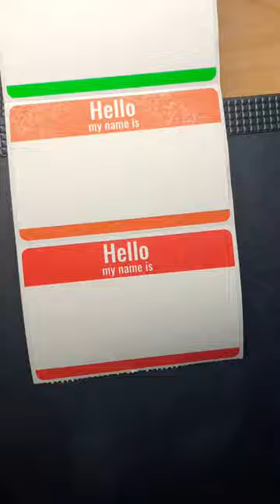Graffiti Throwie Sticker Bomb 🌊 RIVER 🌊